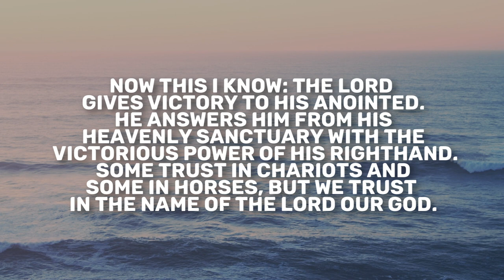Isaiah 20-21 | Daily in the Word | Joe Prestridge